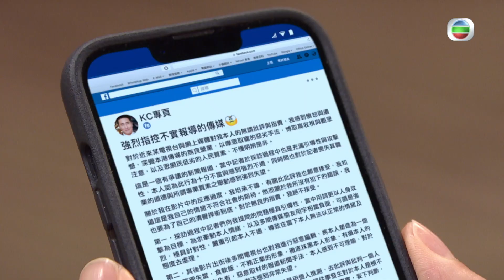愛回家之開心速遞 ｜第1780集預告｜KC欠甚麼｜羅樂林｜歐瑞偉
【 愛回家之開心速遞 】第1780集預告 KC欠甚麼
今晚《 愛回家之開心速遞 》，家聰獲邀擔任法律電視節目嘅嘉賓主持，點知個節目播出咗一集後便因特殊狀況而被迫暫停。 家聰被傳媒質疑佢就係腰斬節目嘅主因，敢威覺得太丟架要家聰同傳媒修補關係， 點知……